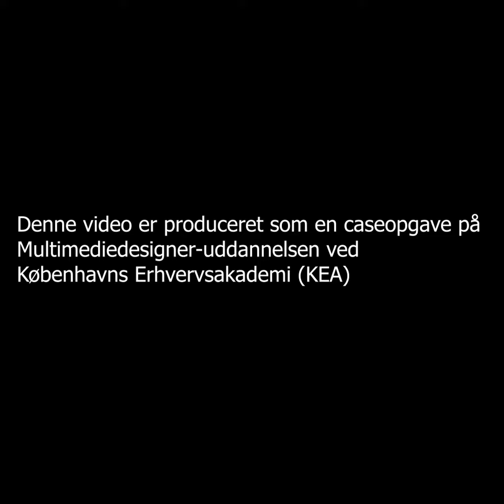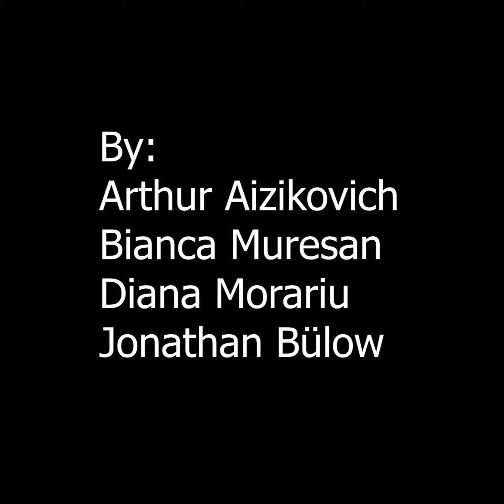Group 20, Egmont - explainer